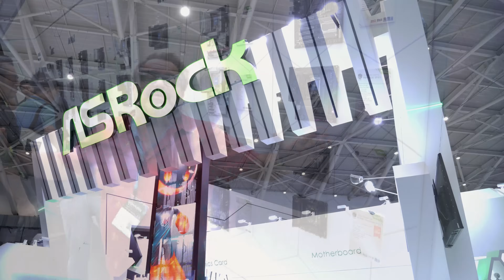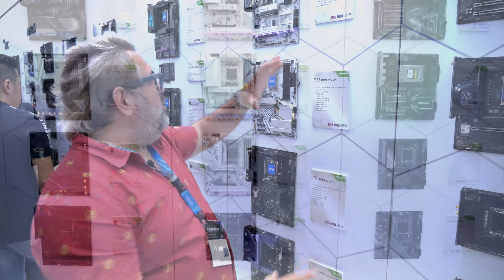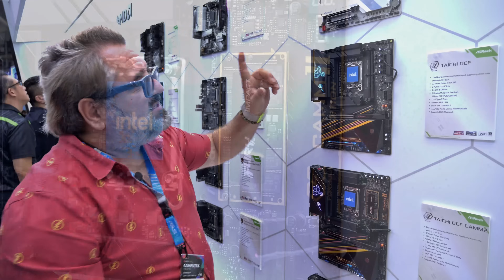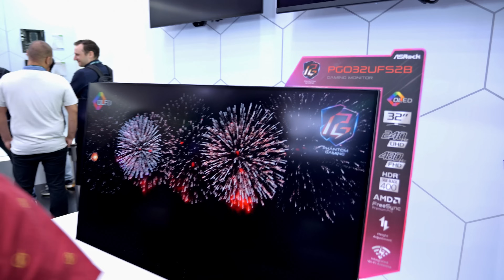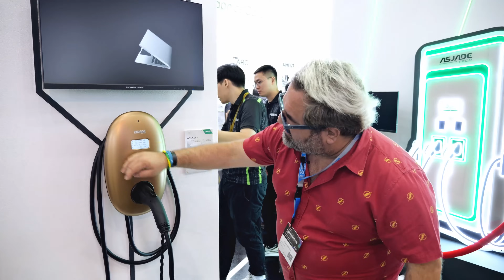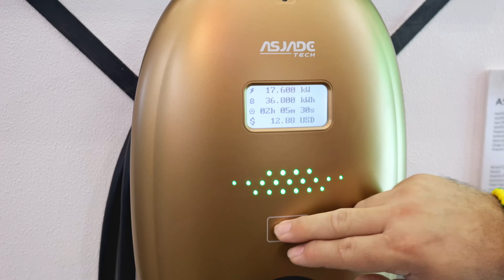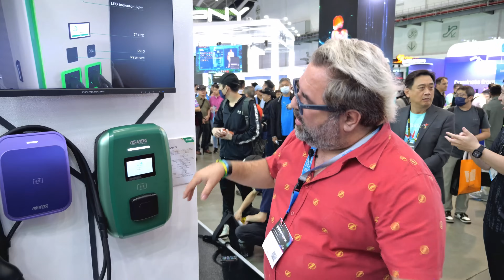As NOVAS PLACAS da ASRock com memória CAMM2!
Na Computex 2024, a ASRock também apresentou novas placas com suporte para memórias CAMM2 e novos chipsets que ainda não foram anunciados pela Intel, além de monitores OLED e outras novidades que mostramos nesse vídeo!

00:00 - Introdução
00:10 - Placas Mãe
03:50 - Placas de vídeo
05:04 - Monitores OLED
07:04 - Carregadore de carro eletrico
9:34 - Encerramento